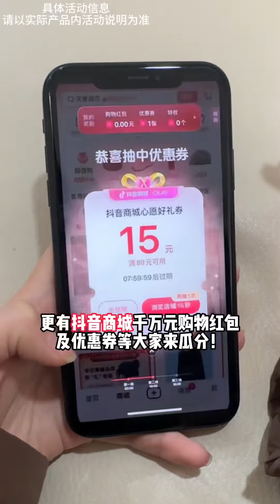我算是懂了吞天兽真不是浪得虚名#2024好运请查收#种草好物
❤️欢迎大家来我的频道
❤️大家好，我是天嘉
❤️天生具备搞笑基因的小女生一枚
❤️希望可以给大家带来快乐
本频道的内容都符合儿童安全标准，不会包含任何不适宜的元素。